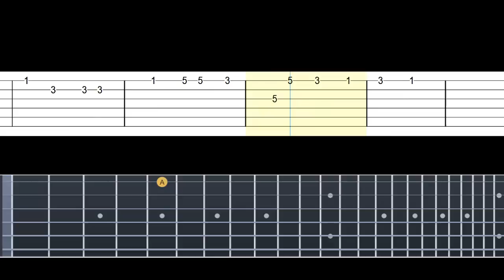A Traves Del Vaso / Guitarra / Cover / Tablatura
una gran canción
a traves del vaso grupo arranke guitarra cover